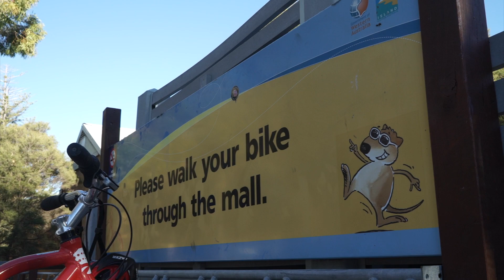59 Seconds: The Quokka Selfie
The Quokka has been called the happiest animal in the world and Dave travels to Western Australia in an attempt to get the holy grail of selfies.